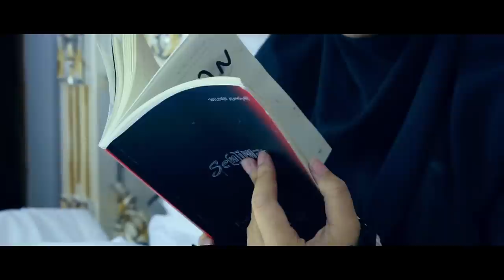Yusuf & Zulaikha (Wildan Alamsyah & Nada Sikkah ft Rumah Angklung)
Yang kemarin penasaran dan sudah nunggu nunggu cover mereka,
Akhirnya tayang !!
Terima kasih Gus Apank @almubarok_qudsiyyah yang telah mengizinkan kami untuk meng-cover lagu indah ini.

Better sound quality 👉🏻🎧
Lagu ini pun akan dibawakan nanti saat virtual konser tanggal 27 September 2020. Yang belum beli tiketnya,cepetan beli di @loketcom karena tinggal 3 hari lagi!
Saksikan keseruan virtual konser Cerita Cinta -  Minggu, 27 September 2020 pukul 19.00 WIB. Tunggu apalagi? yukk borong tiketnya segera

Aransemen : Rumah Angklung & Hendry Wijaya
Cipt : Gus Apank (Al Mubarok Qudsiyyah) Kudus

Vocal : Wildan Alamsyah & Nada Sikkah
Vocal Director : Ebby Adjid
Angklung Melodi : Arny Dulishaputri
Carumba Melodi : Rico Mahardika
Carumba Pengiring : Arif Sarifudin
Angklung Bass Party : Yosua W. Cullen
Gitar : Jones Roma
Bass : Amram Saloh
Drum : Giovanni Garry
Piano : Hendry Wijaya
Synth : Hendry Wijaya
Loops : Hendry Wijaya & Jones Roma

Mixing & Mastering : Jones Roma
Videographer & Video Editing : Asyrofnf
D.O.P : Asyrofnf
Offline edit : Asyrofnf
Online edit : Asyrofnf

(Yusuf & Zulaikho - Official MV by Apank & KS2K)

(Tadarus Kisah Cinta Yusuf & Zulaikho)